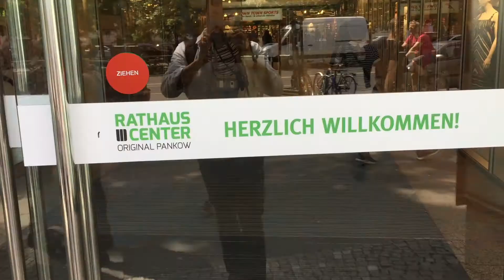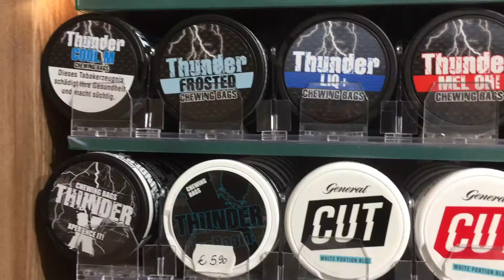Tabakfreund Filialvorstellung - Breite Strasse 20, im Rathauscenter Pankow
Hier stellen wir unsere Filiale im Rathauscenter Berlin-Pankow vor.